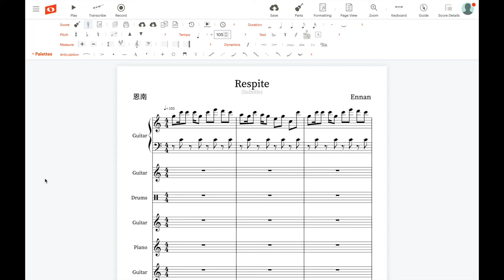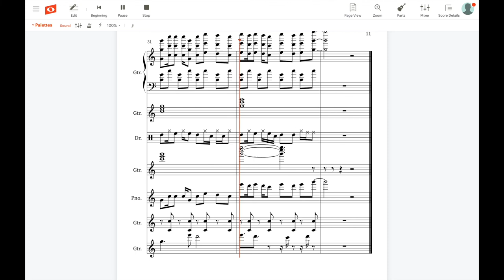Respite (an original composition)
My second composition! Finished on 6 August